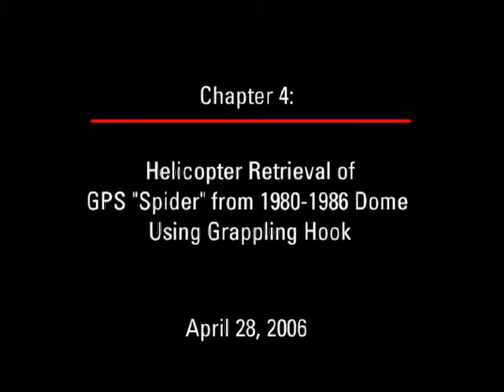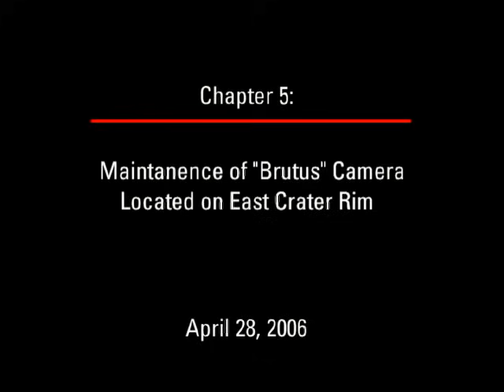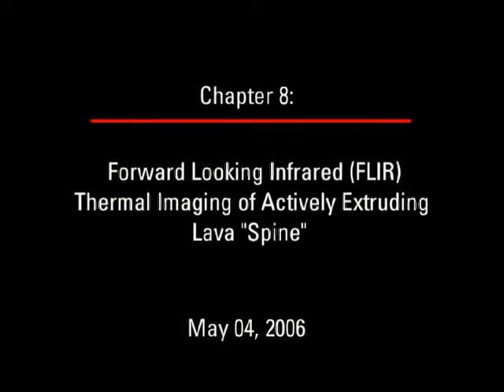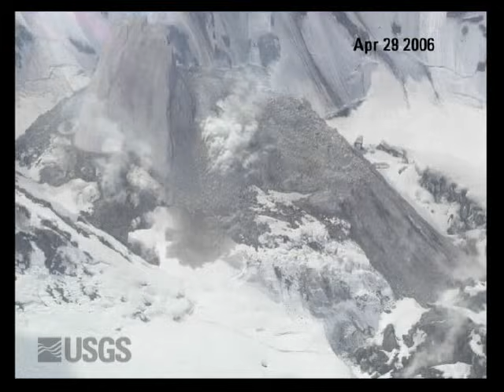Mount St. Helens: Instrumentation and Dome Growth, April-May 2006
The first priority of any eruption is to assess current status and what might happen next. To accomplish this, Mount St. Helens became one of most heavily monitored volcanoes. At the start of the 2004–08 eruption, 13 permanent seismic stations operated within about 12 miles of Mount St. Helens. By the end of the eruption, the seismic network consisted of 20 stations. Several temporary stations (spiders) were operated for short periods on the 1980-86 lava dome, the 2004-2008 lava dome and on Crater Glacier. Scientists at the USGS-Cascades Volcano Observatory and its partners used many techniques during the 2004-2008 eruption to monitor the volcano, including interpretation of seismicity, ground deformation, thermal imaging, time lapse photography and lava sampling. Lessons learned at Mount St. Helens have been shared with researchers around the world to better understand  volcano behavior, assess hazards and potential impacts, and to provide timely warnings of future events.

1. Forward Looking Infrared (FLIR) Thermal Imaging of 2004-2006 Dome and Surrounding Area of Deformation, April 04, 2006
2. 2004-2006 Dome and Surrounding Area of Deformation, April 28, 2006
3. Helicopter Collecting Rock Samples from the Actively Growing “Spine” April 28, 2006
4. Helicopter Retrieval of GPS “Spider” from 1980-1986 Dome Using Grappling Hook, April 28, 2006
5. Maintenance of “Brutus” Camera Located on East Crater Rim, April 28, 2006
6. Aerial View of “Brutus” Camera Site Located on East Crater  Rim, April 28, 2006
7. Time-lapse Photography Showing Growth of Extruding Lava “Spine” at a Rate of ~ 1mm/minute,  April 28, 2006
8. Forward Looking Infrared (FLIR) Thermal Imaging of the Actively Extruding Lava “Spine”, May 04, 2006
9. Time-lapse Photography of Dome Growth Viewed from “Brutus” Camera Site Located on the East Crater Rim, November 10, 2004 to May 10, 2006
10. Time-lapse Photography of 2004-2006 Dome Growth Viewed From “Sugarbowl” Camera Site, November 10, 2004 to May 10, 2006